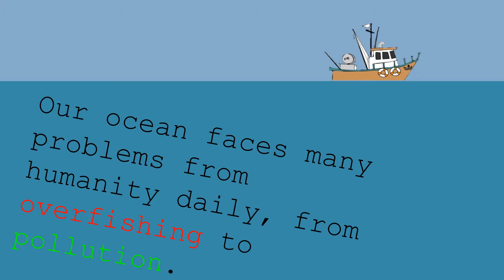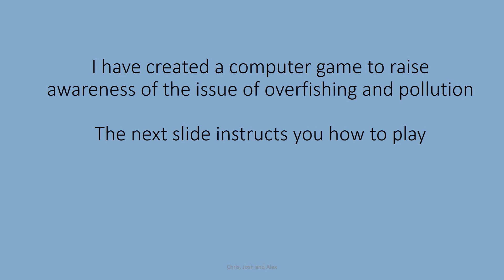WB raising awareness video 3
Ysgol Greenhill school Global Citizenship Challenge for the
Welsh Bacc KS4

(Published 2016)

Raising Awareness ...Maintaining Our Oceans